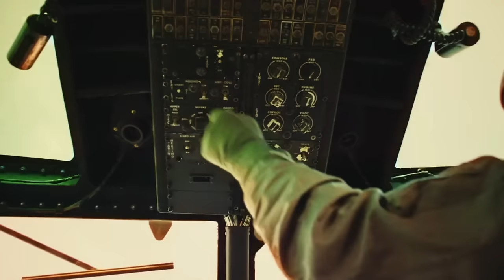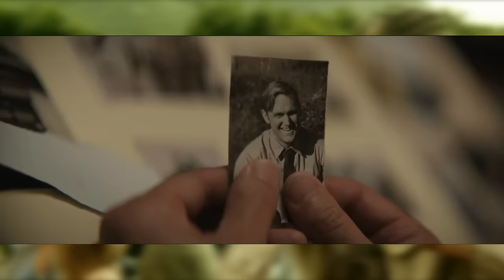Monarch: Legacy Of Monsters Episode 9 Review - Axis Mundi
Monarch: Legacy Of Monsters hits a new peak as we are treated to a stellar episode full of emotional character moments, deep lore reveals, and new twists that take the story in exciting and unpredictable directions! We finally see Shaw's test gone wrong and how the fallout of that forever changed the landscape of the MonsterVerse, not only sending Bill Randa on a crash course with destiny but also destroying Monarch and forever changing Hiroshi. Meanwhile, we see how Kentaro reacts to being the last man standing as he finally gets to confront Hiroshi while Cate, May, and Shaw attempt to find their way out of the Hollow Earth.

Big thank you to Apple TV for making this video possible.

Chapters
Intro 0:00
Episode 9 Review 0:36
A Great Episode 1:46
Peak MonsterVerse 2:19
Hourglass 3:47
Randa’s Decent 9:28
Shaw Returns To The Future 11:41
Shaw’s Hollow Earth Memories 13:40
Shaw’s Fate 15:44
Kentaro’s Life 18:37
Hollow Earth Storm 19:45
Kentaro’s New Mission 20:45
Searching For Cate 21:25
Kentaro Confronts Hiroshi 21:38
Keiko Lives 22:54
Conclusion 25:00 to END

Check out "Monarch: Legacy Of Monsters" airing on Apple TV+ starting November 17th, 2023!